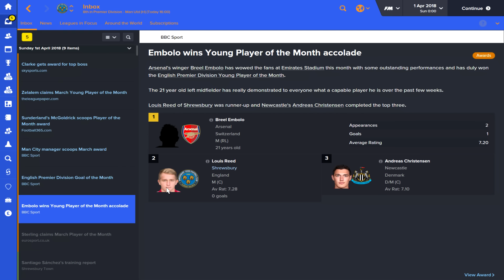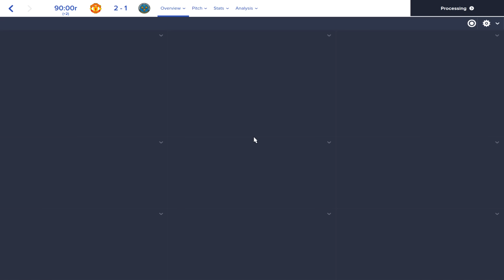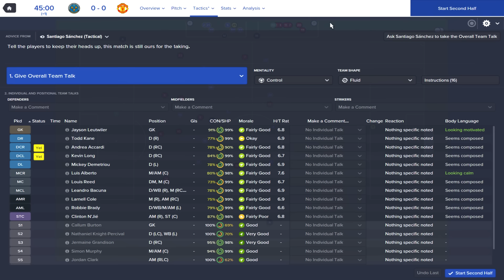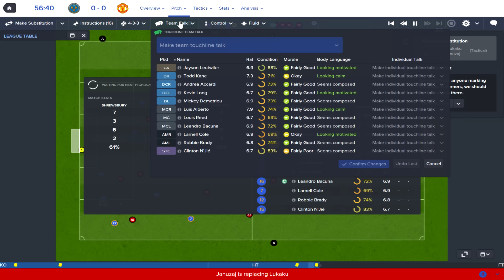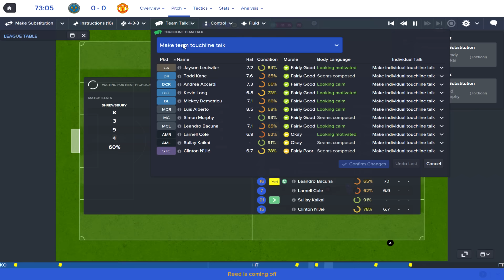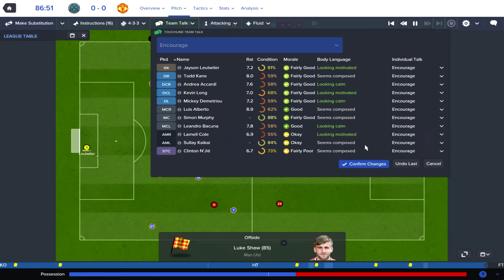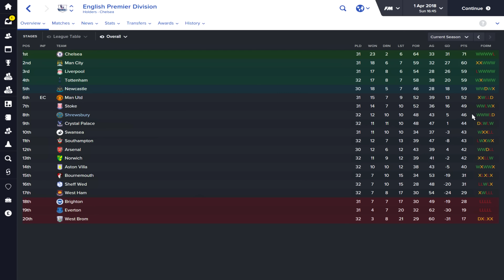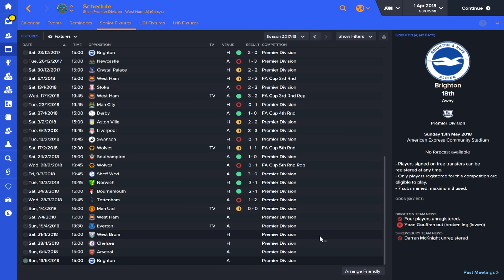Football Manager 2016: Shrewsbury Town #40 - United, Round 2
Welcome to my Football Manager 2016 Career with Shrewsbury Town. In this series I will be taking a methodical approach to this position as Shrewsbury Town manager in the hope that I can get my team into the top flight of English football, competing for silverware such as the Premier League title, FA Cup and even the Champions League.